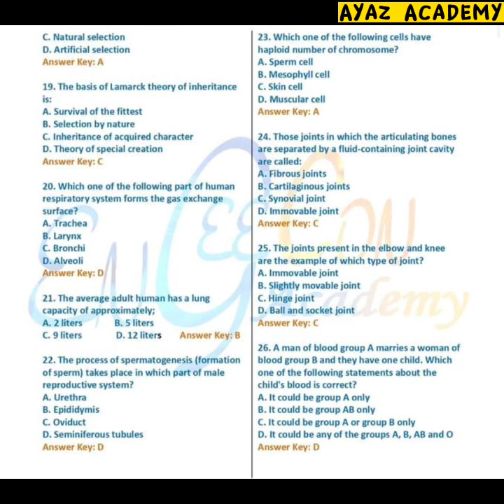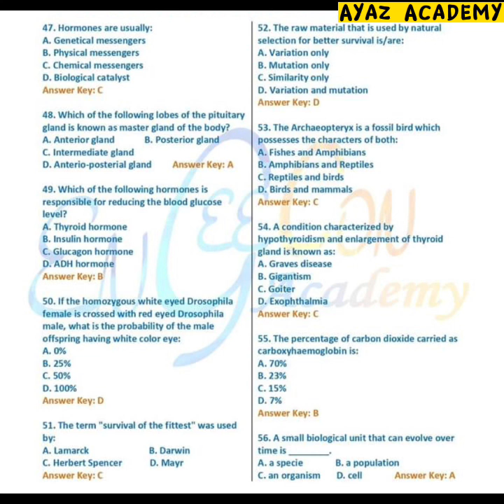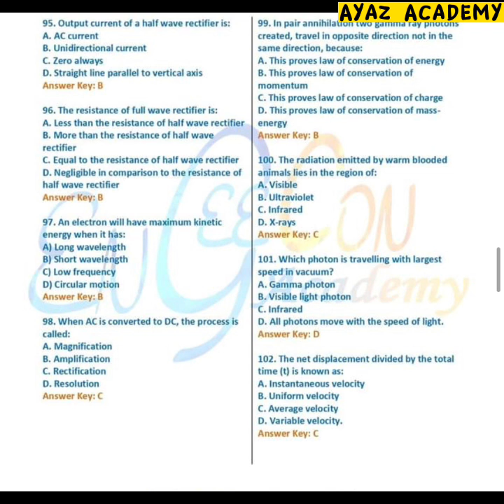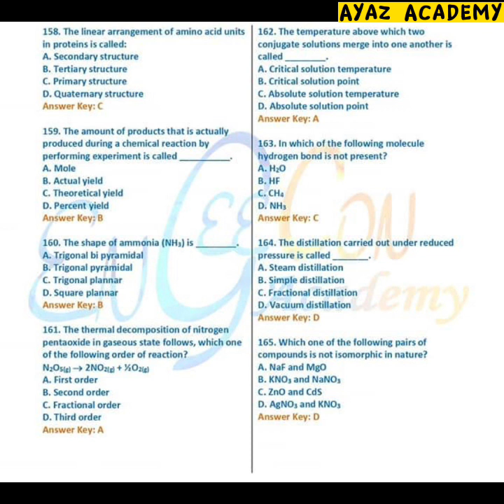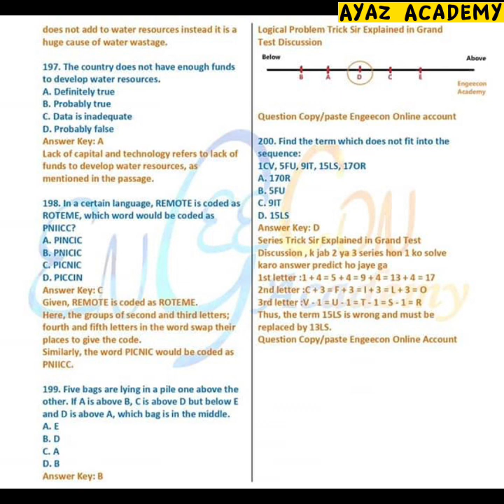Mdcat Test Paper 2022 with Answer keys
ETEA-MDCAT 2022 (FULL)
100% Correct

Paper (A,B,C,D) MCQ's with Key
Biology+Physics+Chemistry+English+Logical Reasoning .

✅ETEA 2022
✅Full Test With Keys

(Credits :- Engeecon Academy)